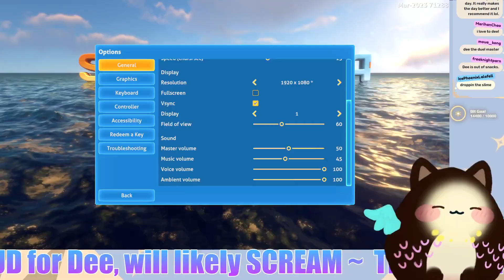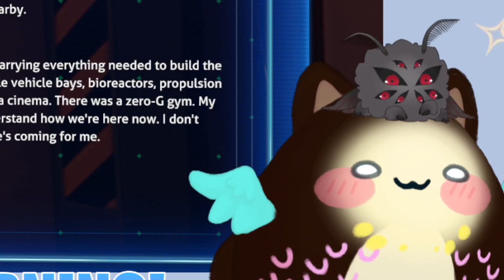🔆Aliens blew up my rescue & now I have space cancer🔆 [Vtuber Pre-Debut]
Chat Rules:
🔆Be good; respect each other or face the wrath of DEE!
🔆RESPECT the TOS
🔆Share snacks
🔆Please no advertising/promo in chat unless Dee mentions first
🔆You can help if Dee ask
🔆English and some الفصحى and 日本語 is okay!
*漢字を使用している場合は、漢字がよく読めないため、お返事にお時間をいただいております。